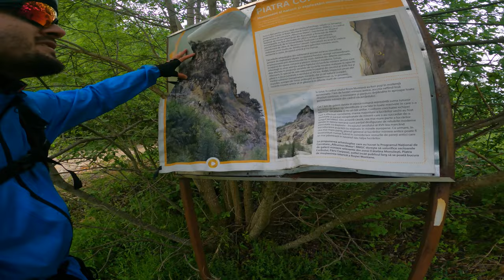Am rămas fără cuvinte - satul Geamana, Roșia Montană - munții Apuseni - ep 2/4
Am mers cu bicicleta in satul Geamana, sa vedem ultimele case de acolo, inainte de a fi inghitite de cea mai mare poluare din Romania, produsa de exploatarile miniere din zona.

Video camera: GoPro 9 Black
Drone: Dji Mini 2